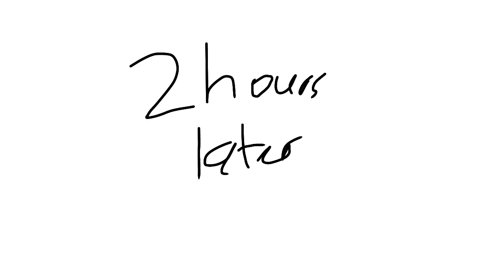shorty nah man what im doing 😰